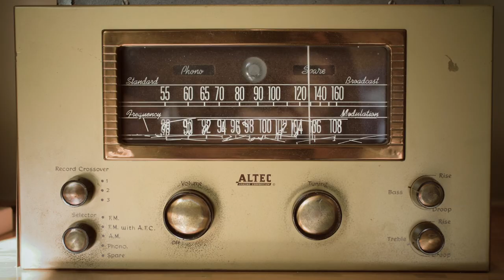Jenah Yamamoto Campaign 2018 | Gooseberry Intimates & Seaside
Featuring our new collections: So Chic x GypsyOne, Cosy & Chic, Bliss